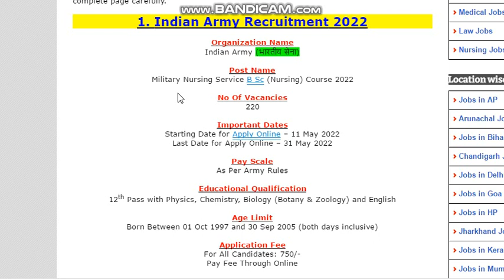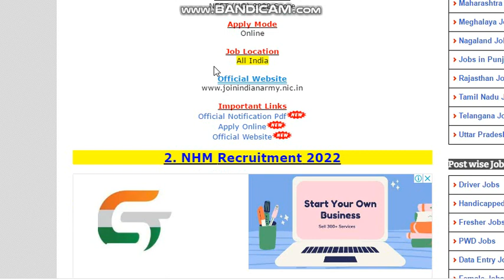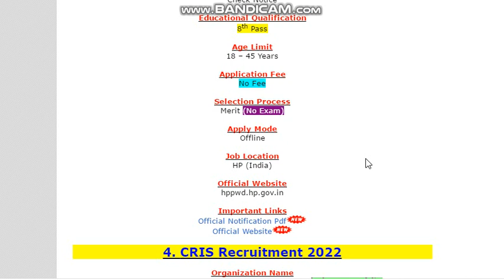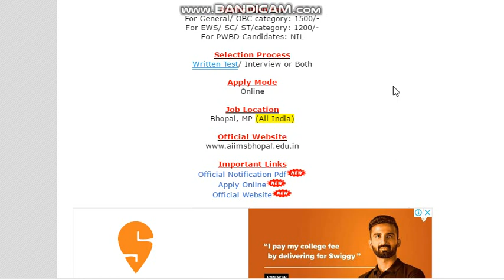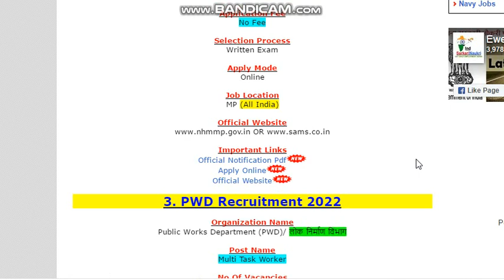आज 28 अप्रैल 5 बड़ी भर्तियां | 8बी,10बी,12बी,ITI,डिग्री,डिप्लोमा | All India Govt Job | No Exam.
10th pass job
10th pass govt job
all govt jobs
12th pass govt job
12th pass government job